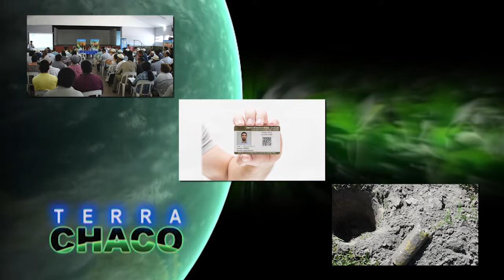IIFA - CUENCA FORESTAL DEL ALGARROBO | TERRA CHACO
3 B TERRA 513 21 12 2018